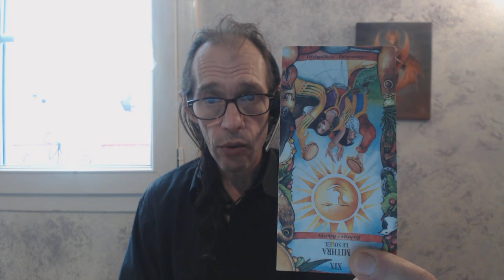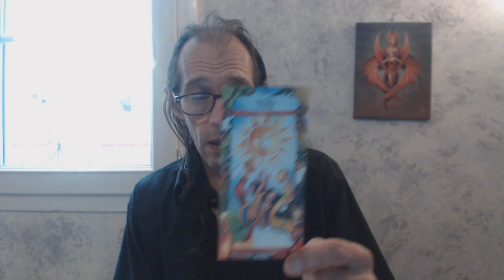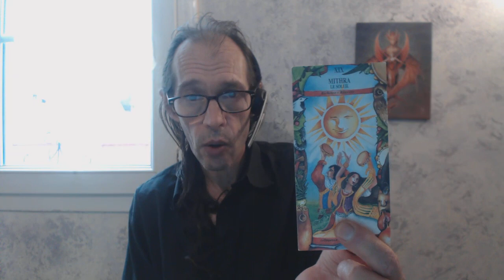explication de carte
aujourd'hui le soleil